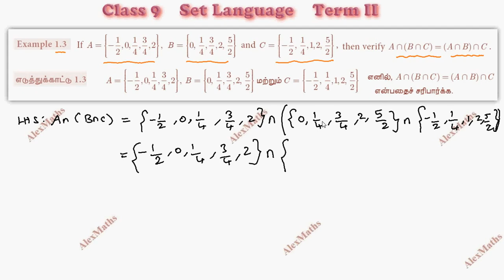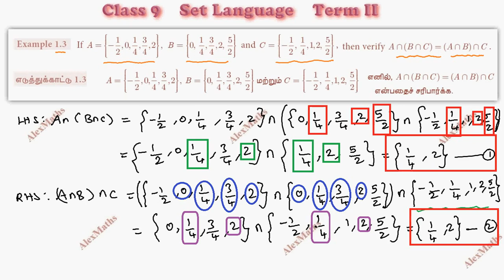Class 9 | Term 2 | Example 1.3 | Set language | Tamil Nadu New Syllabus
Set language Term II Class 9 TamilNadu New Syllabus
Properties of Set Operations
•Commutative Property
•Associative Property
•Distributive Property
De Morgan’s Laws
•De Morgan’s Laws for Set Difference
•De Morgan’s Laws for Complementation
Cardinality and Practical Problems on Set Operations